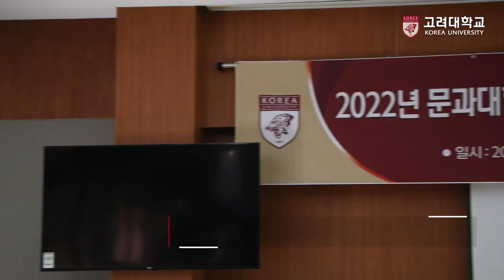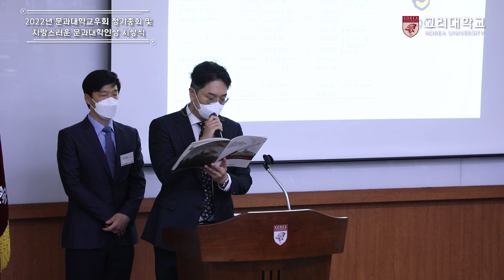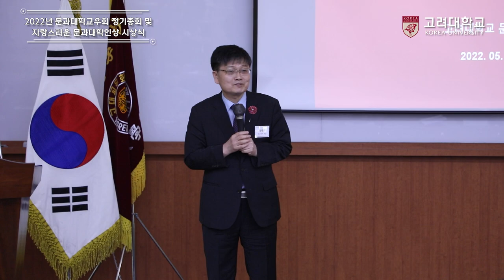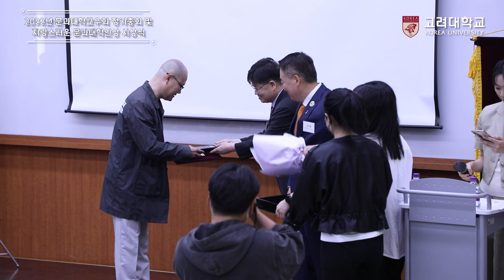[고려대학교 Korea University] 2022년 문과대학교우회 정기총회 및 자랑스러운 문과대학인상 시상식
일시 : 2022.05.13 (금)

장소 : 고려대학교 문과대학 서관 202호

내용 : 2022년 문과대학교우회 정기총회 및 자랑스러운 문과대학인상 시상식